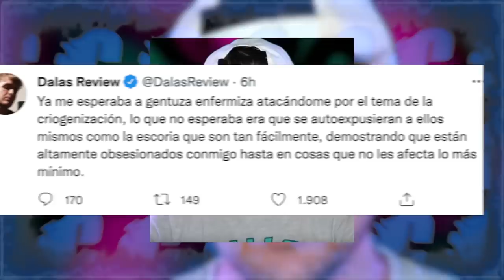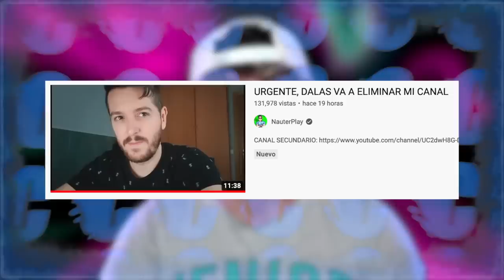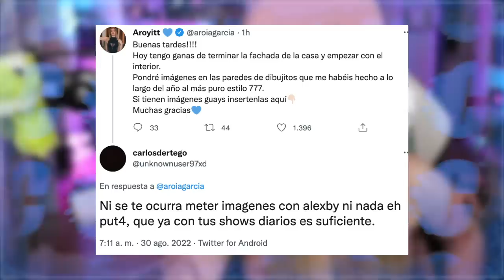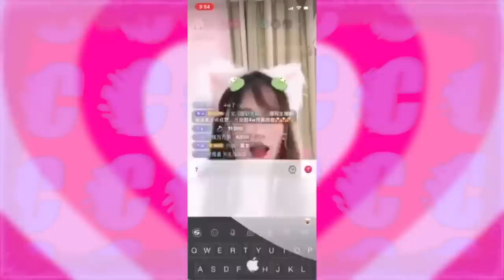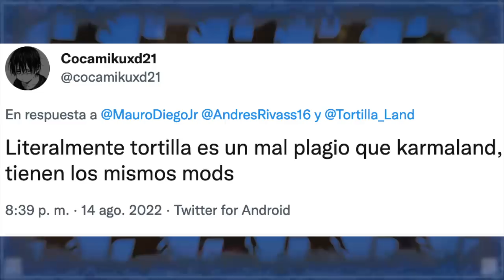AHORA ACUSAN a Tortillaland De PLAGIAR ESTO a Karmaland | Spreen Se QUEJA De INJUSTICIA De Tortilla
Temas del video:
00:00 Intro
00:16 Dalas responde y nauter en riezgo
02:29 Aroyitt responde a h4ter
03:36 Streamer olvida ponerse filtro y pasa esto... xd
04:51 Spreen se queja de tortilla
07:43 Acusan a tortilla de robarle a karmaland